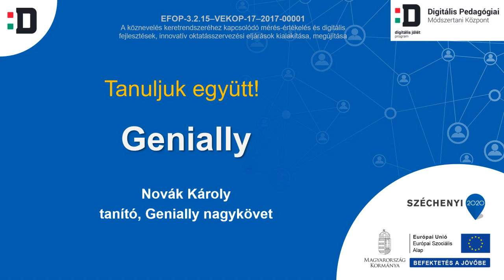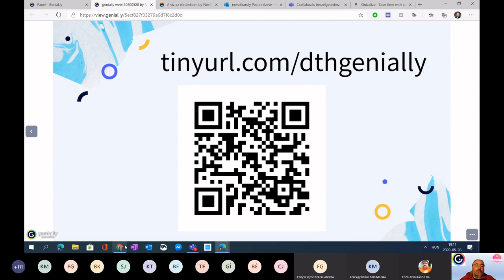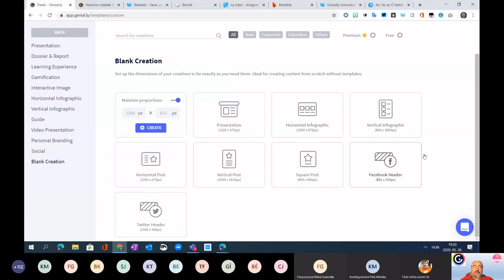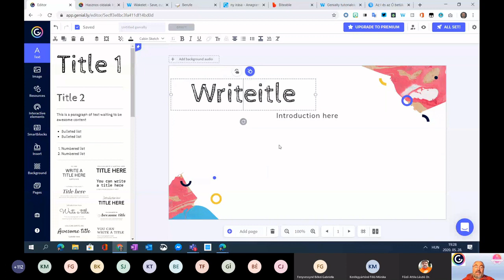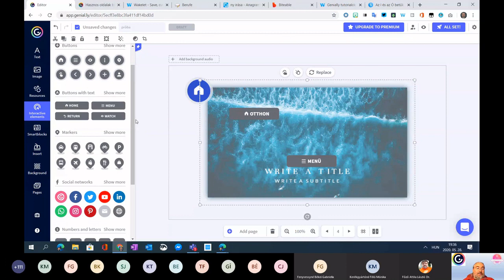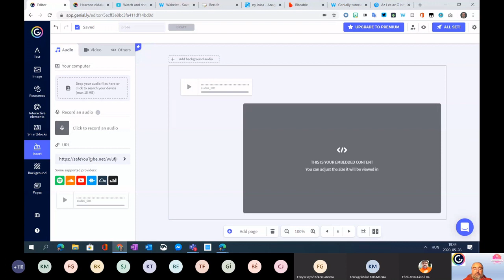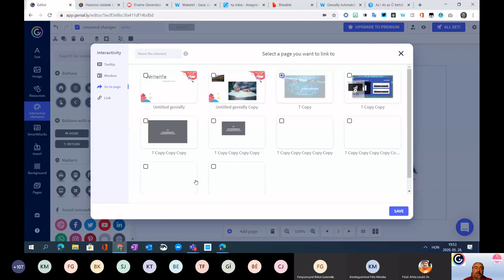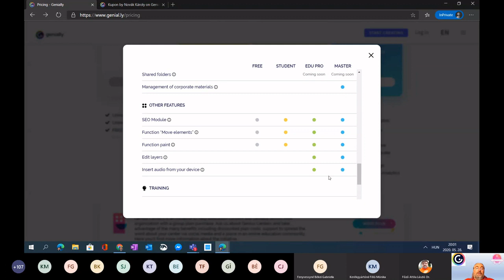Tanuljuk együtt! Genially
előadó: Novák Károly (tanító, Genially nagykövet)
A Tanuljuk együtt! sorozatban a Genially alkalmazást nem csupán bemutatjuk, hanem meg is tanulhatjuk a használatát együtt haladva az előadóval.